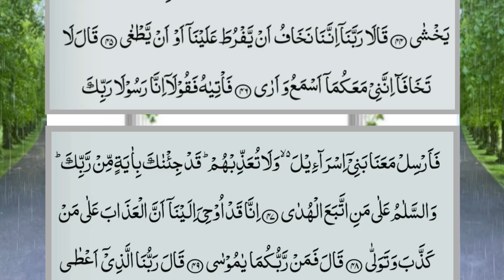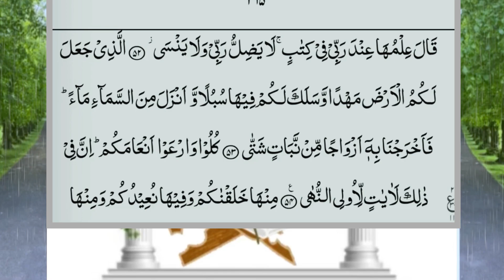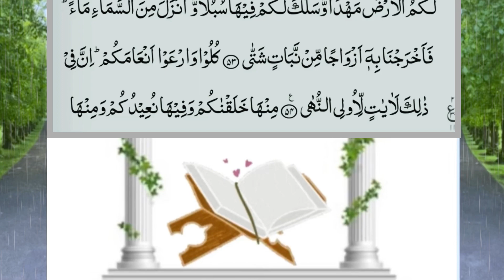Quran Recitation Full || Surah Taha Verses 25-54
Noble Quran Recitation, Daily Quran Recitation Full | Surah Taha Verses
25-54, Surah 20